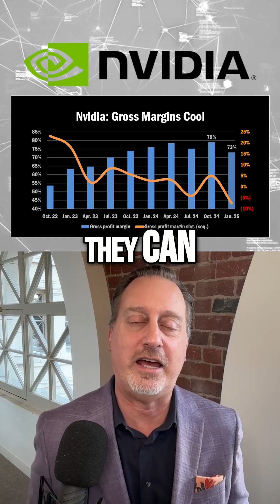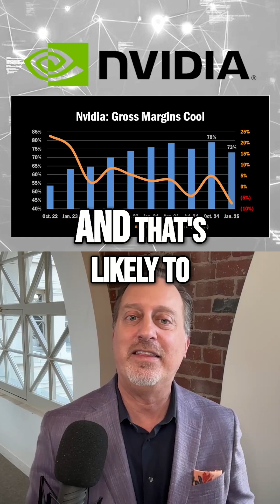DDE Shorts 306: What you don’t know about NVIDIA Q4–deep dive into the technology & numbers ($NVDA)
🎙️ The Drill Down: NVIDIA Q4 Earnings Deep Dive

💡 Beyond the numbers: Unpack NVIDIA ($NVDA) Q4 performance with CEO Jensen Huang. More than “beat” or “miss” –the Drill Down Earnings with Epistrophy Capital Research’s chief market strategist Cory Johnson. It’s the business news behind stocks on the move.

🔍 In just 5 minutes, get:
Key financial highlights
Strategic moves with insight into the industry
Unfiltered information straight from NVIDIA leadership

🧠 Expert analysis by Cory Johnson, Chief Market Strategist at Epistrophy Capital Research
🚀 Catch snappy 1-minute highlights on YouTube Shorts, Instagram & TikTok!